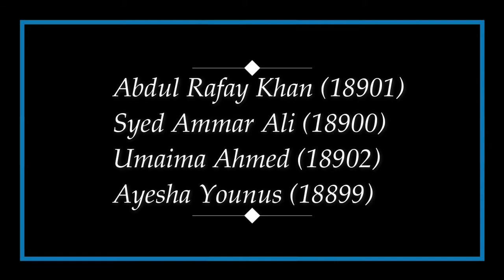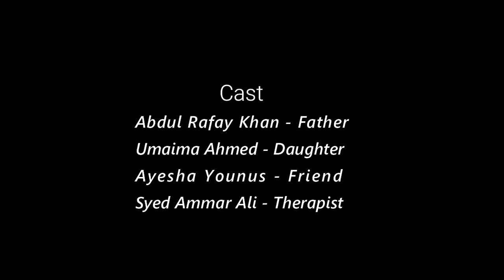Narcissistic Father - Short Film